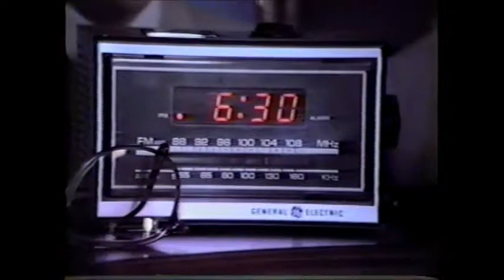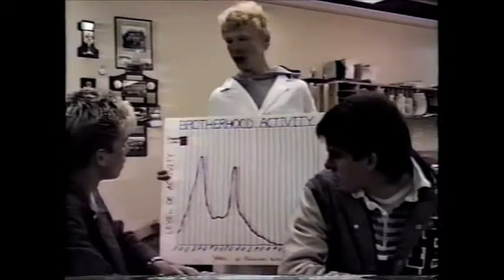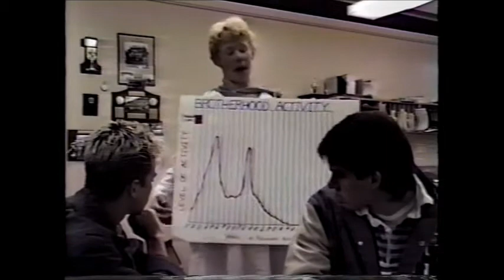Brotherhood III: The Search for Sid (part 1)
This is part 3 of a 3-movie series made in 1987 by Fort Bragg High School students Tim Krebs, Zack Stentz, Kristopher Ugrin, et al.